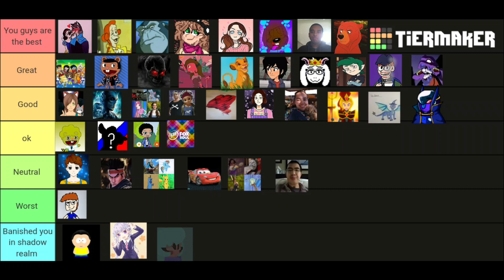DA user Tier list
hey guys this my first TIER list I hope you like it and couldn't find deviantart users on Tier so I decide to edit on polish editor.